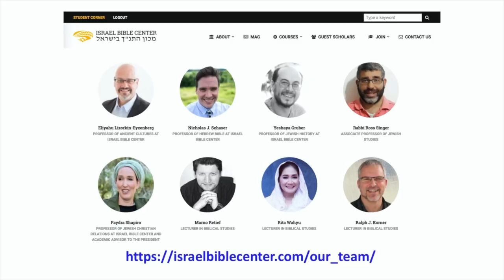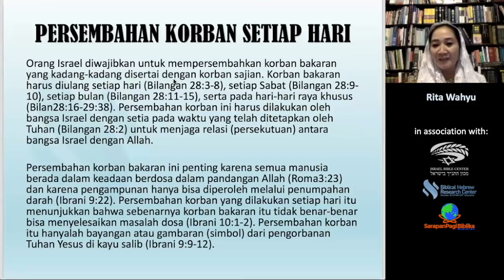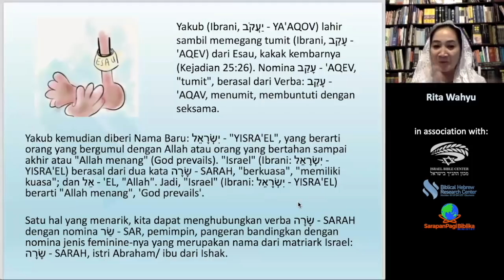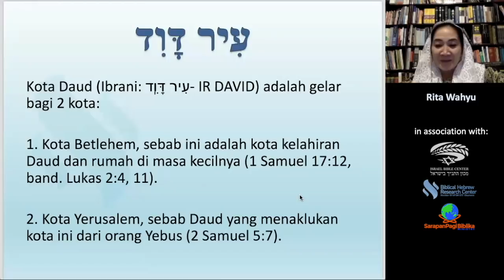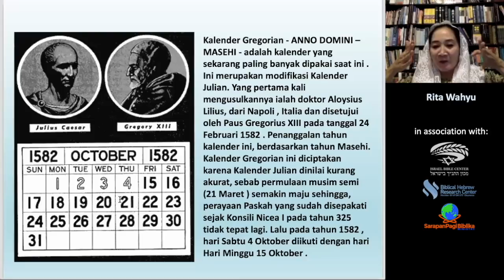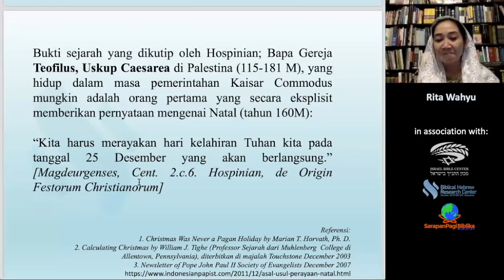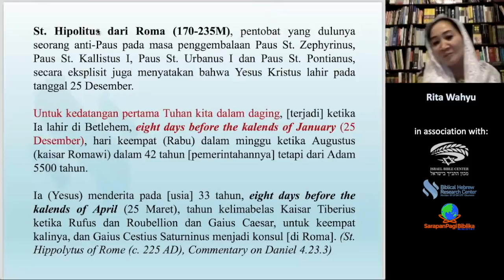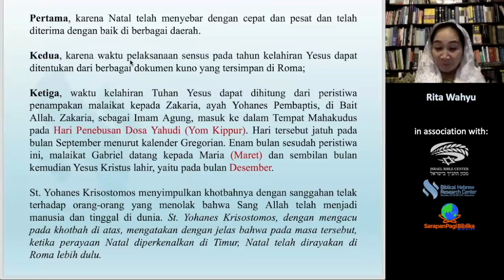Sesi-3: NATAL-HANUKKAH: Natal 25 Desember, Betlehem Bersalju? Catatan Sejarah Gereja 25 Mar Konsepsi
NATAL-HANUKKAH, Kajian Tradisi, Budaya, Historis & Teologis
Yesus Sang Terang Dunia Lahir Pada Hari Raya Hanukkah

Jika Anda pernah berada di Israel selama hari Raya Hanukkah (Ibrani: חֲנֻכָּה - KHANUKAH). Anda akan kagum karena ada banyak sekali hiasan lampu-lampu yang indah dan mengesankan. Dan mereka menyanyikan lagu בָּאנוּ חוֹשֶׁךְ לְגָרֵשׁ - BANU KHOSHEKH LEGARESH, harfiah: "kami datang untuk mengusir kegelapan. Jadi Hari raya Hanukkah ini temanya tentang "Cahaya datang untuk mengatasi kegelapan."

NATAL ADALAH PENGGENAPAN HANUKKAH

Natal adalah penggenapan Perayaan Hanukkah yang diperingati setiap 25 Kislev. Selama ini terkesan hanya mengait-ngaitkan, padahal dokumen Coptic Didascalia Apostolorum (189 M) sudah memuat penetapan Natal setiap tanggal 25 bulan Ibrani ke-9 ibrani (Kislev) atau tanggal 29 bulan Mesir ke-4 (Khyak). Tema Hannukah juga tentang datangnya terang mengusir kegelapan, seperti lagu Hannukah ini. Tuhan Yesus menghadiri perayaan Hanukkah atau Penahbisan Bait Allah (Yohanes 10:22). Jadi, bukan kebetulan Tuhan Yesus bersabda menjelang kehadiran-Nya di perayaan Hannukah: "Akulah terang dunia" (Yohanes 8:12). Pemahaman ini bukan tanpa bukti. Bahwa pada tahun 5 SM, tanggal 25 Desember terjadi pada tanggal Yahudi 25 bulan Kislev. Ini adalah tanggal perayaan Hari Raya Hanukkah, yang juga dikenal sebagai Hari Raya Lampu/ Cahaya atau Hari Raya Dedikasi.

Pengudusan kembali Bait Allah dan pencahayaan lampu oleh Yudas Makabe adalah tindakan ibadah yang kudus yang mengungkapkan harapan kembalinya kemuliaan שְׁכִינָה - SHEKINAH yang ajaib dari Allah. Cahaya SHEKINAH tentang Tuhan dilihat oleh para Gembala yang menghadiri kelahiran Tuhan Yesus. Maka pada hari itulah Sang Mesias lahir.

Menghadapi teori yang berpendapat bahwa Tuhan Yesus lahir di perayaan Pondok Daun. Yang mereka gemar menyuarakan tuduhan-tuduhan bahwa 25 Desember adalah perayaan dewa pagan. Tafsir Tuhan Yesus lahir pada hari raya Sukot sebenarnya hanya dikira-kira dan dihitung asal-asalan. Justru Natal- Hanukkah sudah tertulis dalam dokumen abad ke-2 (dokumen Coptic Didascalia Apostolorum, 189 M). Gereja Katolik Roma lalu mengambil kalender perayaan gerejawi Koptik ini yang dikonversikan menjadi 25 Desember.

Maka, Natal 25 Desember adalah penggenap Hanukkah!

Lyric:

בָּאנוּ חוֹשֶׁךְ לְגָרֵשׁ⁠
BANU KHOSHEK LEGARESH
Kami datang untuk mengusir kegelapan
בְּיָדֵינוּ אוֹר וָאֵשׁ⁠
BEYADEYNU 'OR VA'ESH
Di tangan kami ada cahaya dan api
כָּל אֶחָד הוּא אוֹר קָטָן
KOL 'EKHAD HU 'OR QATAN
Setiap orang adalah cahaya kecil
וְכֻלָנוּ אוֹר אֵיתָן
VEKHULANU 'OR 'EYTAN
Tetapi bersama-sama menjadi cahaya kita kuat
סוּרָה חוֹשֶׁךְ הָלְאָה שְחוֹר
SURAH KHOSHEKH HAL'AH SH'KHOR
enyahlah kegelapan, pergilah kekelaman
סוּרָה מִפְּנֵי הָאוֹר
SURAH MIP'NEY HA'OR

בברכה
Rita Wahyu
Biblical Hebrew Research Center-STT Ekumene
Lecturer in Biblical Studies - Israel Bible Center